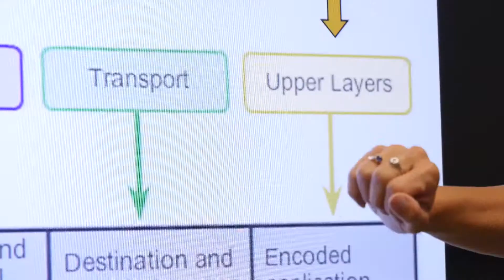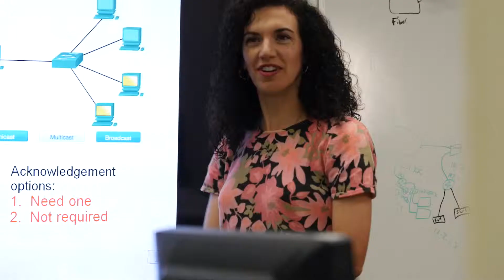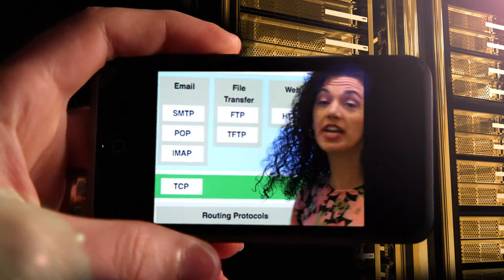I am IT from Marina Cappellino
GCC Associate Professor Marina Cappellino shares her background and why she chose and loves her career in Computer Systems and Network Technology.